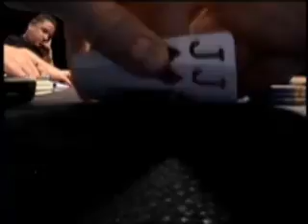2008 Aussie Millions Cash Game Invitational Episode 4 - 6/7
2008 Aussie Millions Cash Game Invitational Episode 4 - 6/7